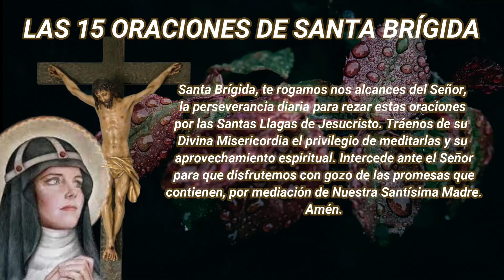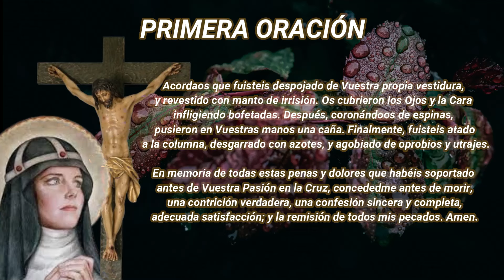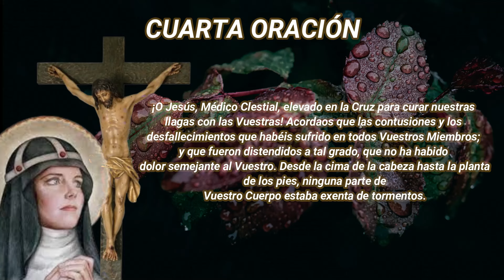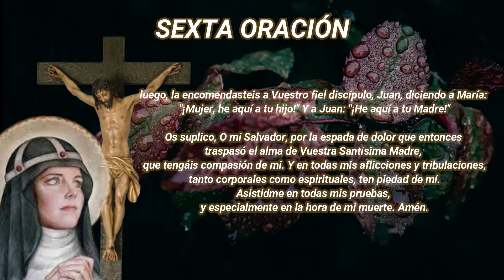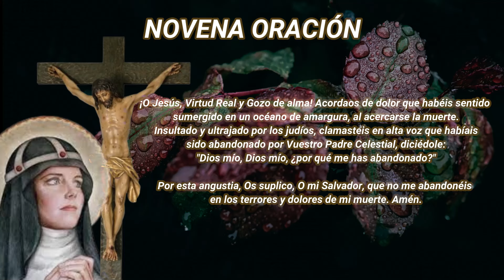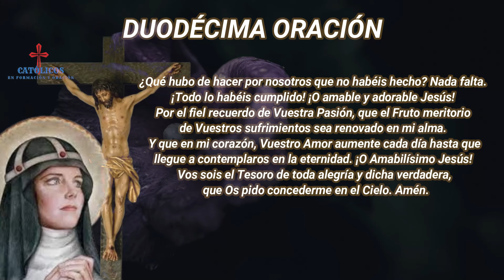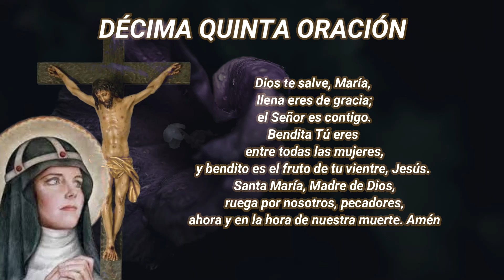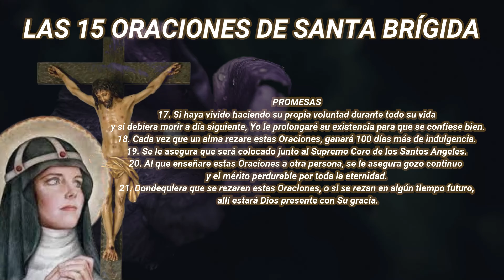las 15 Oraciones de Santa Brígida Día 71